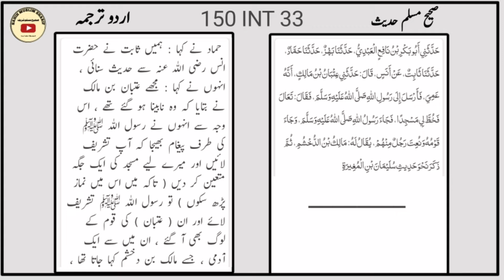Sahih Muslim Hadees No 150 INT 33 | Iman | Islam Ki Bunyad | Sahih Muslim Sharif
.  It is narrated on the authority of Anas that 'Itban b. Malik told him that he became blind. He sent a message to the Messenger of Allah ( ‌صلی ‌اللہ ‌علیہ ‌وسلم ‌ ) that he should come and mark a place of worship for him. Thereupon came the Messenger of Allah ( ‌صلی ‌اللہ ‌علیہ ‌وسلم ‌ ) and his people and then there was a discussion among them about a man who was known as Malik b. Dukhshum, and subsequently the narrator described the hadith of Sulaiman b. Mughira as stated above.